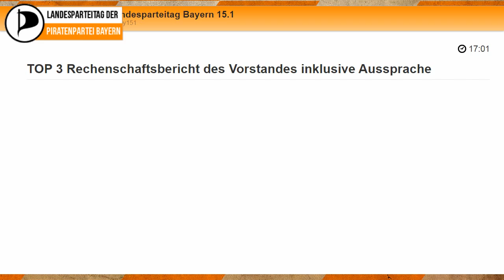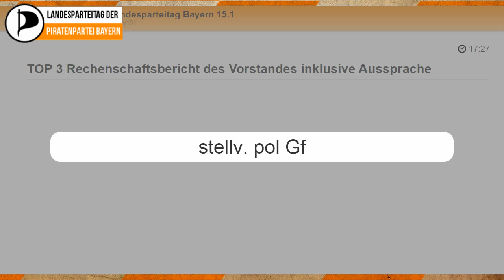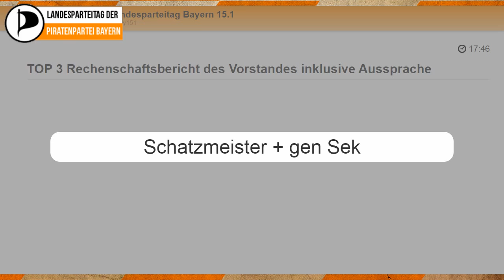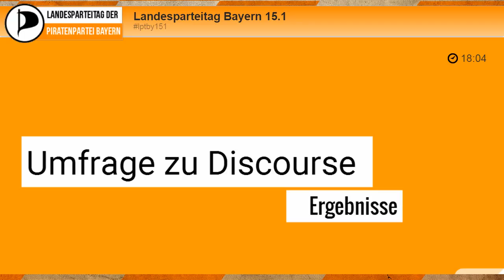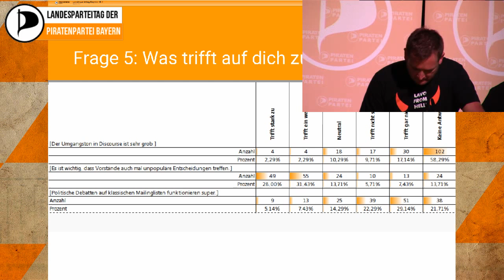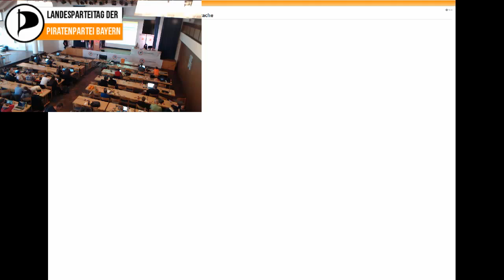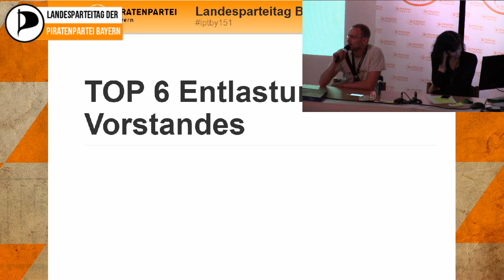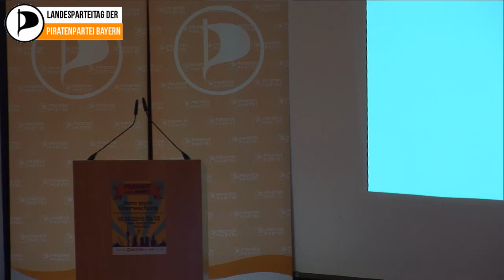Landesparteitag PIRATEN Bayern 2015.1 - Tag1, FR